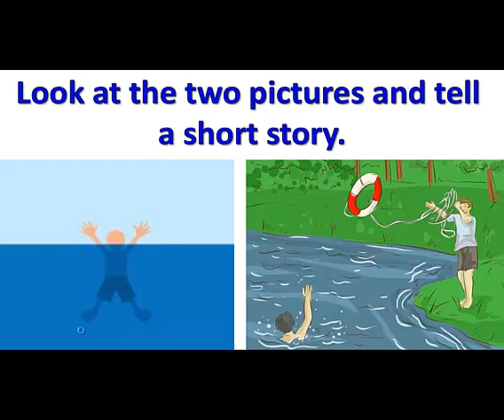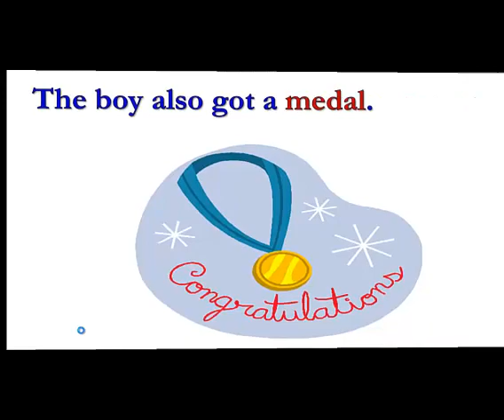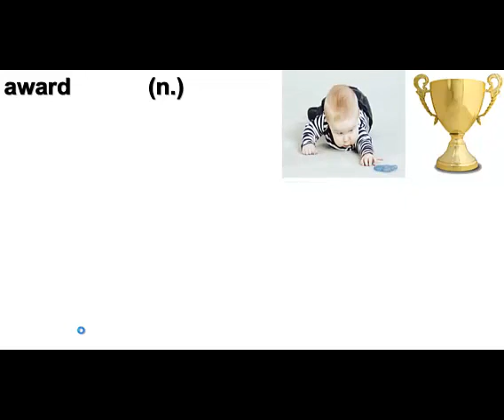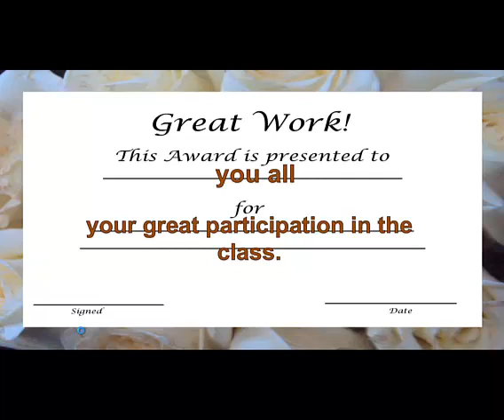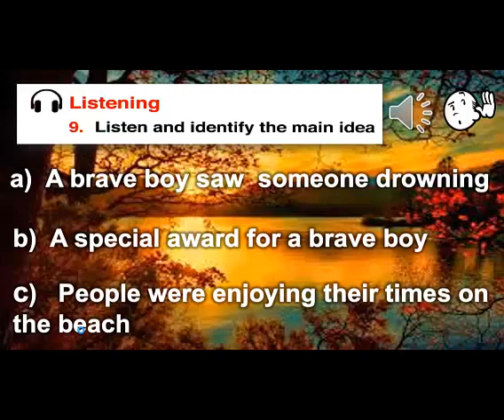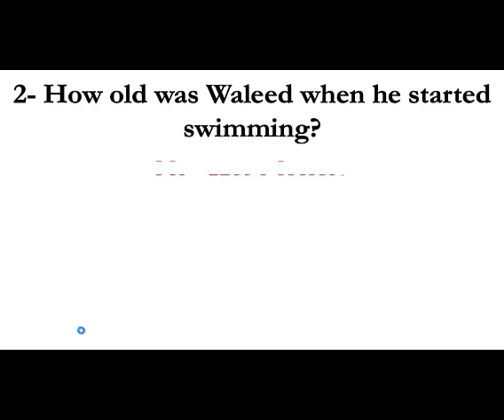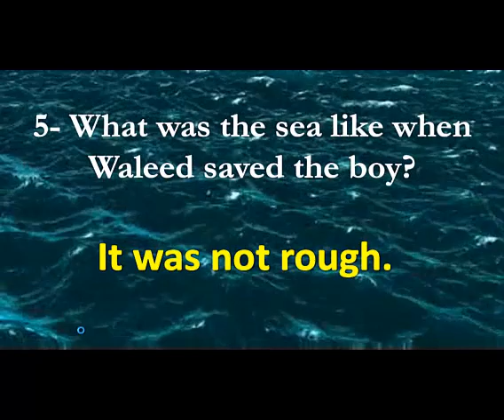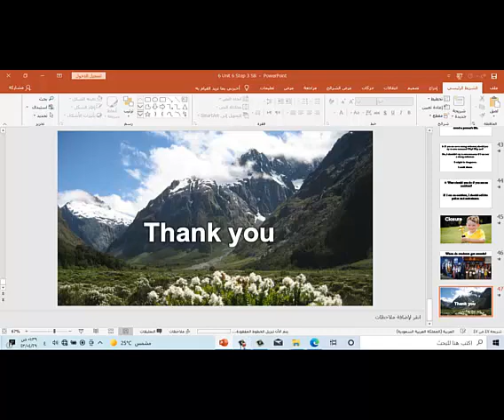grade 6 lesson 3